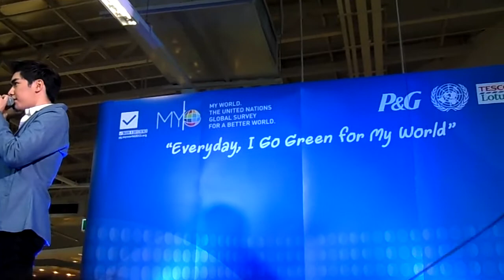21.7.13 แคน ดิว สิงโต-รักแท้อยู๋เหนือกาลเวลา @P&G-ห้างโลตัส ศรีนครินทร์